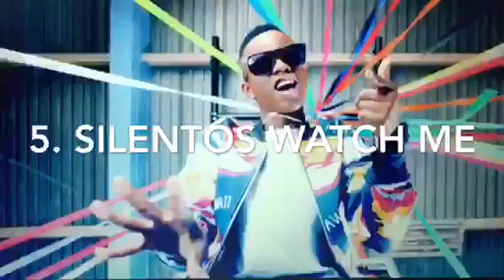5 most annoying songs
Bad graphics but hope you enjoy it.